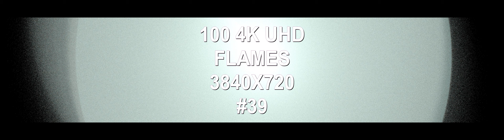100 4K UHD Flames 3840X720 VOLUME 39 techno music